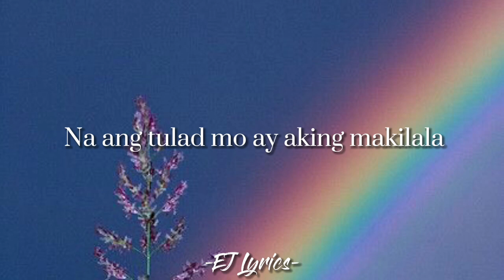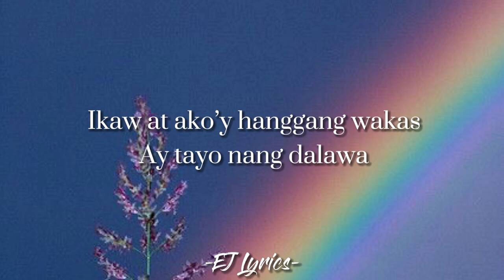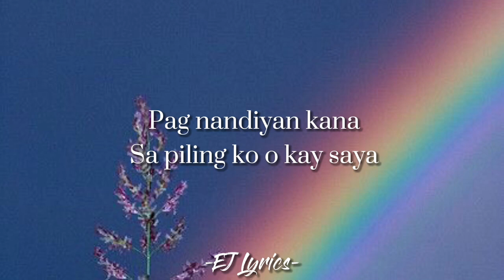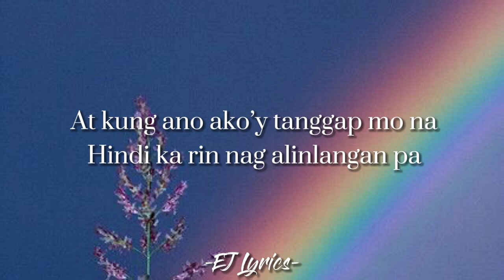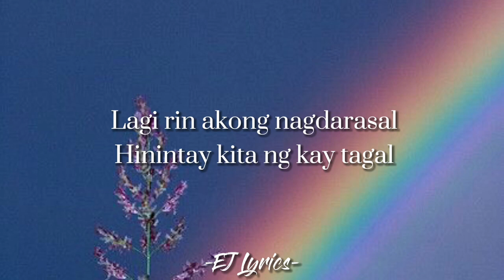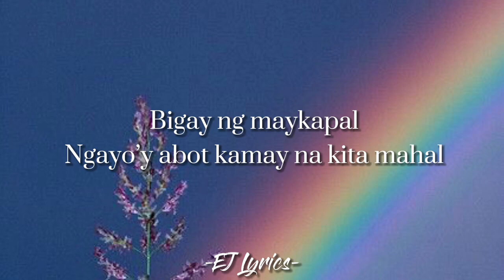Bigay ka ng Maykapal- DJ BomBom (Lyrics- Lyrics Video).mp4